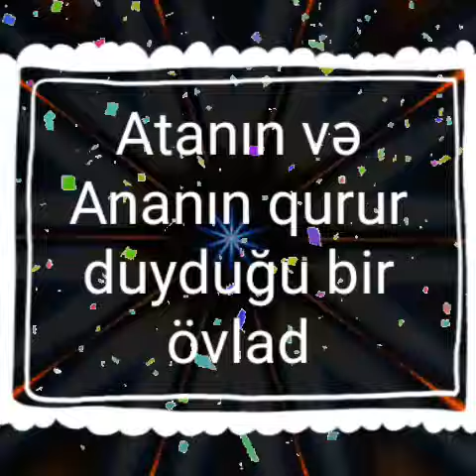Ramiq Arda Asiman bacı oğlu